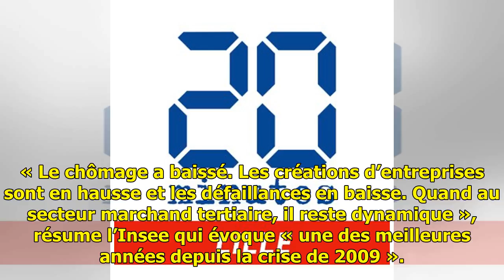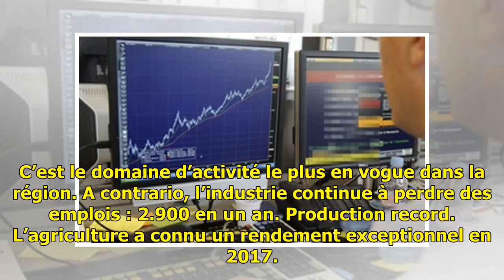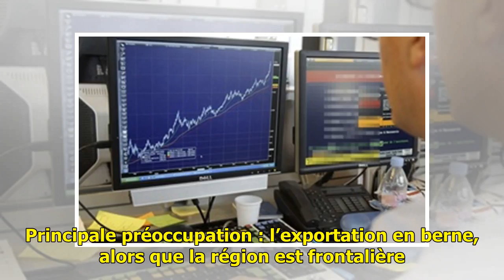Hauts-de-France: La reprise économique est bien là, l'Insee l'a repérée